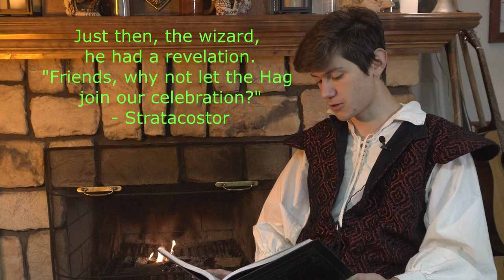'Twas the Night Before Chapmas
It's a Late Christmas Miracle!

Paul Christopher
CheosPlays
Anthony Sampedro
Alex Tuffin
Holly Rae Ross
Ryan Barry
Zane Stewart
Constellation
SeanOfTheDead
Maxwell
Kiron Dutton
Yuri
Dillon Sylvester
Ashton Prince
Andrew Hughesdon
Adam Picton
FeralMulan
Darion Boulderfist
Douglas Mackintosh
Lil' Sig
Emma Allard
Sadistic Rat
Casey Pioli
ThatGuyBoom45
Jeremy Clark
Michael Conley
Twelvesideddie
John Allmark
Alexa Barco
Brennan Artzt
Richard Gustafson
DankMonyOG
P1neapple
Patrick Rooney
AzerothAven
Austin L
Dylan Larsen
Adam Villarreal
Thestralpony
Anders Finnemann
Rudewolfe